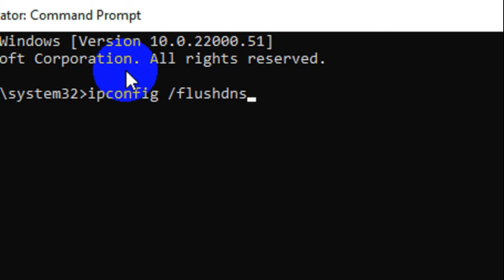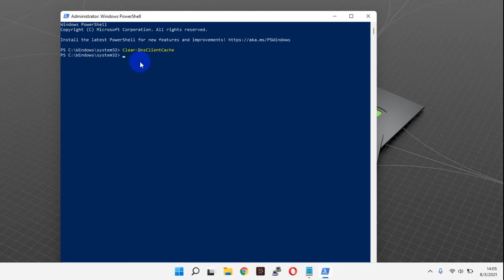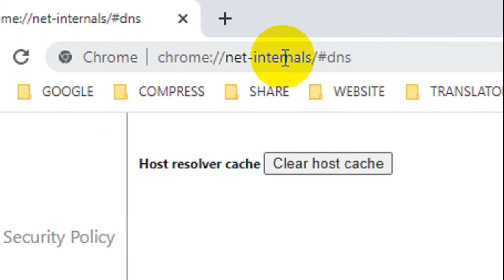How to Clear and Flush DNS on Windows 11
Tutorial How to Clear and Flush DNS on Windows 11. The script:
CommandPrompt: ipconfig /flushdns
PowerShell: Clear-DnsClientCache
Chrome: chrome://net-internals/dns